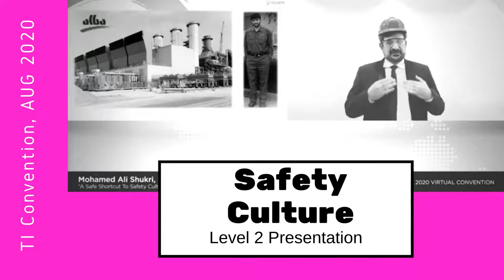Mohamed Ali Shukri | Accredited Speaker | A Life Journey | Toastmasters International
🎖️I'm pleased to announce that on AUG 29th, 2020 I have earned the Accredited Speaker designation – the prestigious designation recognizing professional-level public speaking skills offered by Toastmasters International.
My endless praise and gratitude to my Creator and His none-ending blessings and Grace.
Sincerest thanks to my dearest friends for sharing my journey with your prayers, support, sincere wishes and sweet sentiments.